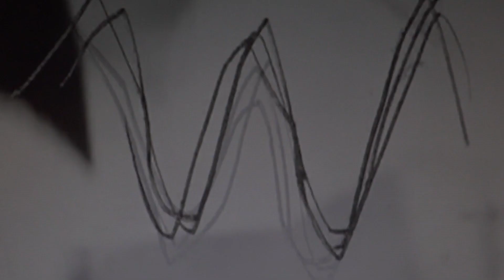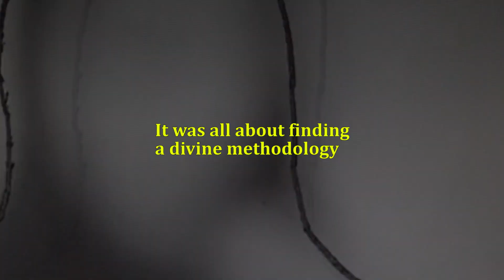DEVILS FOOLS -o- BMX VIDEO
Filmed November 2019 - August 2020 in London.
Strange and fun times passed over the last 11 months.

Cast:
Daniel Angelov
Mario Andreev
Lisandro
Imano
Bruno Tatini

Cut and edit:
Mario Andreev

Big thanks to everyone we met during those months in London.